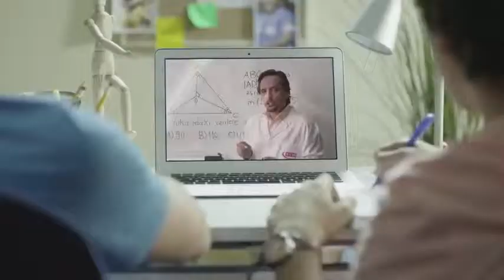Fantastik fem dershanesi reklamı teknofem